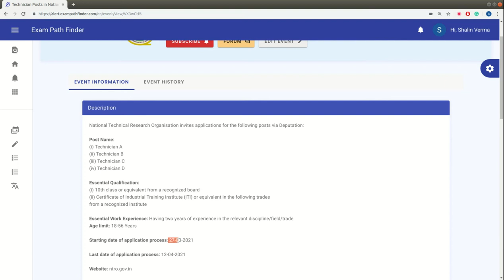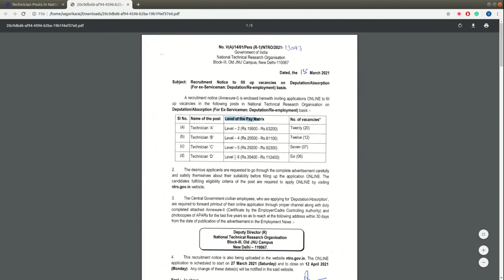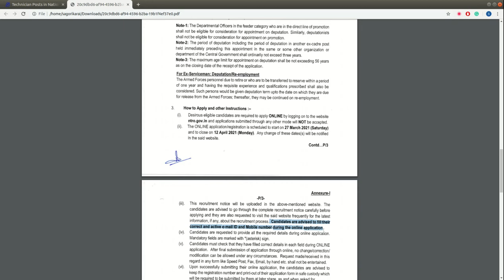Technician Posts in National Technical Research Organisation | Direct Recruitment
For more details, FAQ’s and discussions related to this event, visit our community forum

""Topics:-
सरकारी नौकरी

10th Pass Sarkari Naukri 2022,समाचार, सरकारी नौकरियां 2022, एसबीआई क्लर्क भर्ती 2022, जनवरी 2022 एसबीआई पीओ भर्ती 2022,
10वीं पास सरकारी नौकरी 2022,सरकारी नौकरी March 2022, Jobs june 2022,Employment News, Employment News june,
2022 समाचार, सरकारी नौकरी 2022 अधिसूचनाएं,सरकारी नौकरी 2022,सरकारी नौकरी मार्च 2022, सरकारी नौकरी 2022 भर्ती के लिए 2022,सरकारी नौकरी 2022,